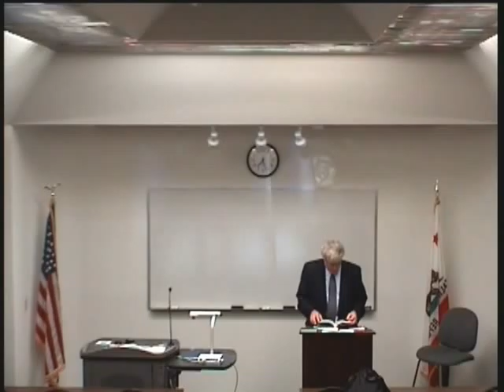C.S. Lewis and the Law - Ken Myers Part 1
Ken Myers Speaking on C.S. Lewis and a Christian view of law at Trinity law School.